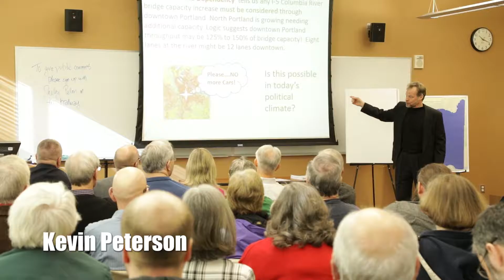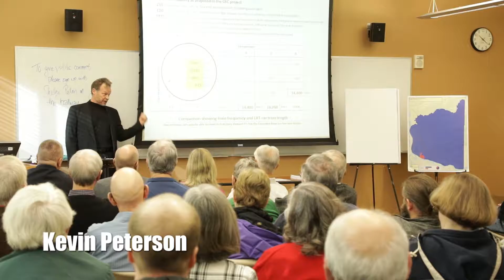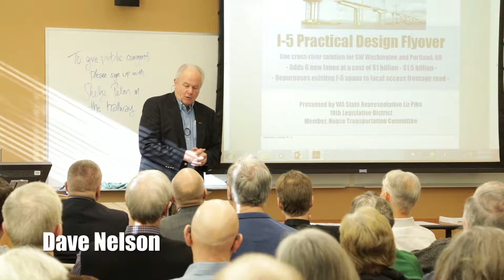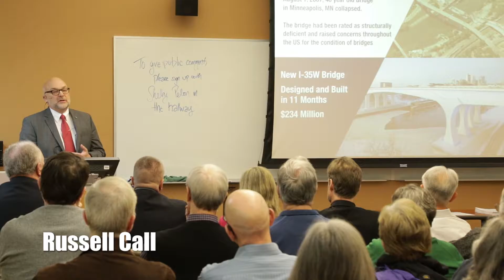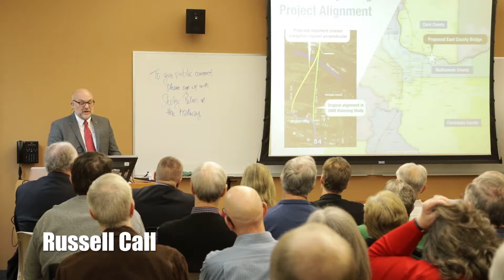Transportation congestion solutions discussed at lawmakers’ Town Hall meeting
Reps. Liz Pike and Vicki Kraft held a Transportation Solutions Legislative Town Hall Saturday morning at Clark College’s east campus. A standing room only crowd heard from transportation experts and also had a chance to share their thoughts with the lawmakers.
Video by Mike Schultz • Edited by Mike Schultz and Andi Schwartz